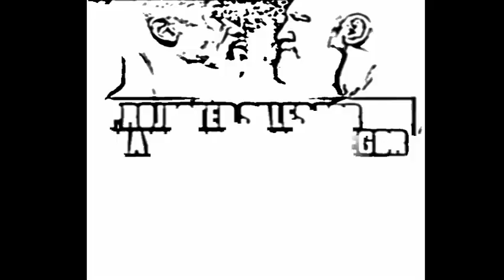Floyd Mayweather vs Conor McGregor In Numbers EsNews Boxing